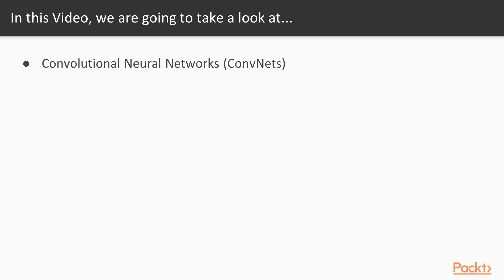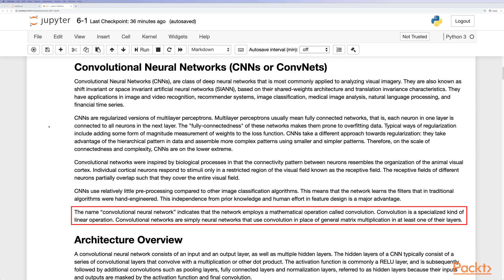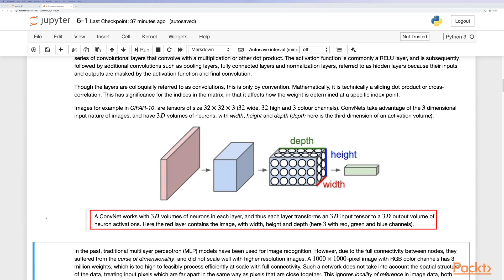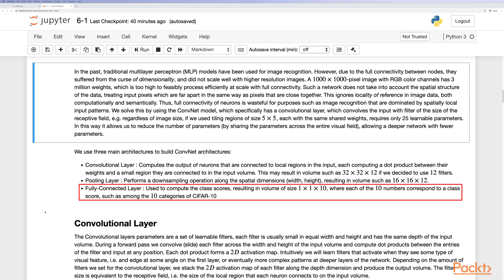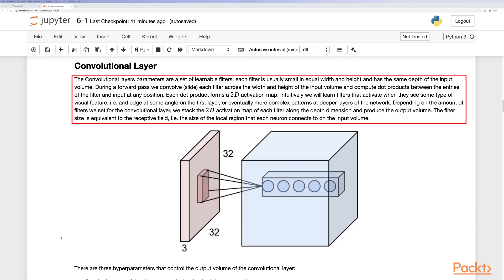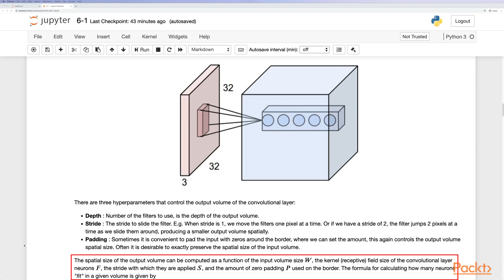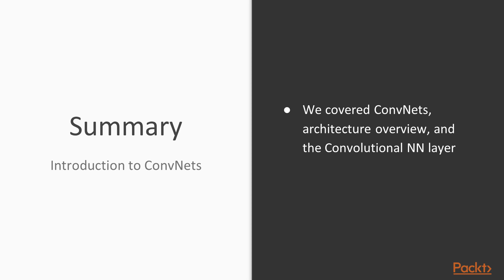Practical Machine Learning with TensorFlow 2.0 & Scikit-Learn :Intro to ConvNets | packtpub.com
This video tutorial has been taken from Practical Machine Learning with TensorFlow 2.0 and Scikit-Learn. You can learn more and buy the full video course